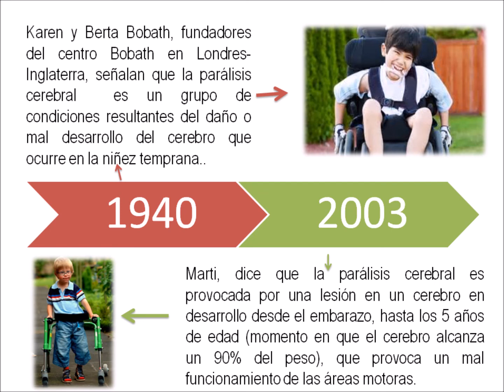linea de tiempo, sobre la historia de la paralisis cerebral